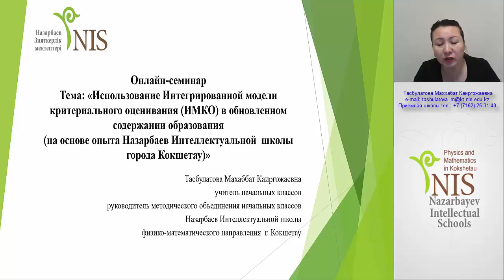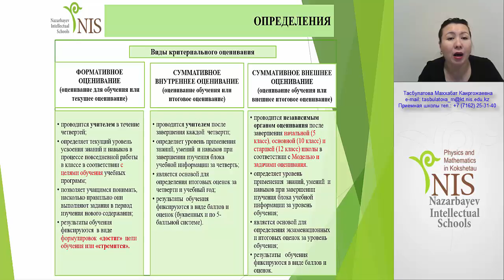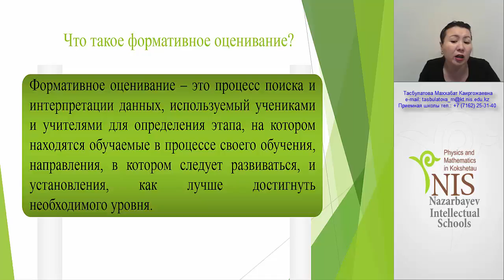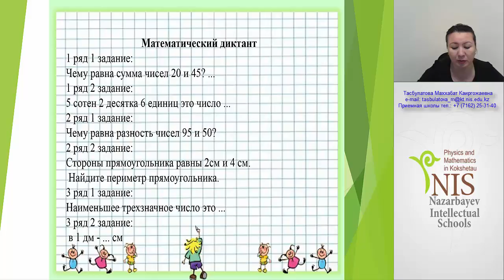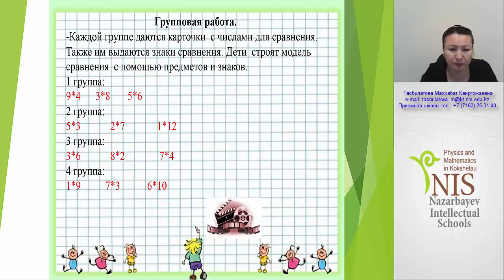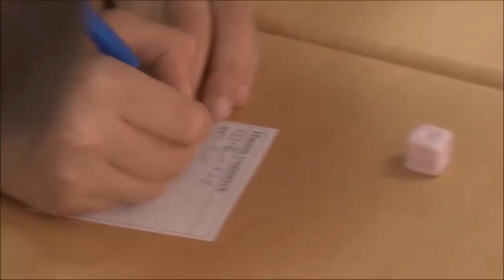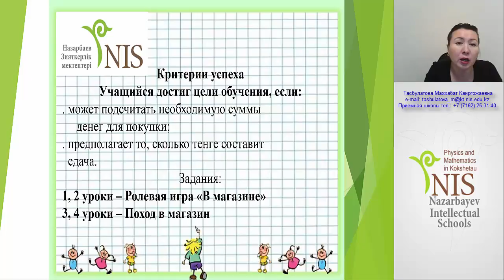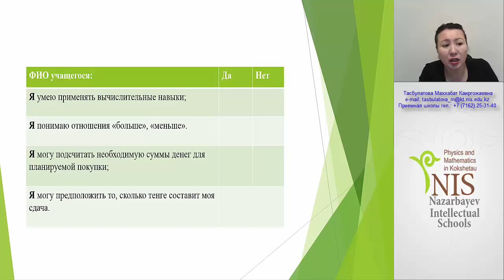Семинар. Учитель: Тасбулатова М.К.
Тема: Формативное оценивание по теме "Показ информации на диаграмме Кэролла на уроках математики".
Учитель: Тасбулатова М.К.
Школа: НИШ ФМН Кокшетау
Язык: русский